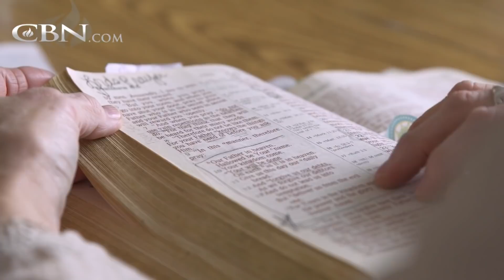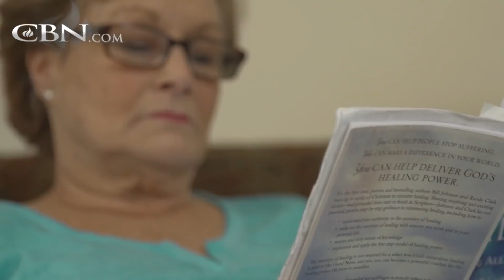Fateful Phone Call Ends 24 Years of Pain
After Victoria fractured her back during a snow sledding accident in 1990, it was difficult for her to move around without pain.